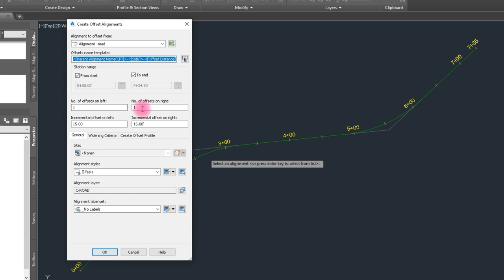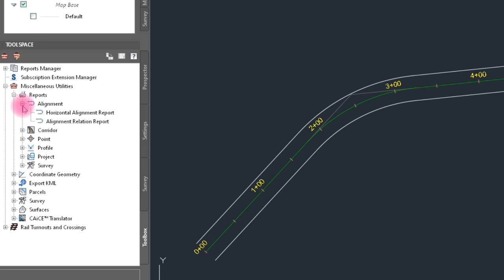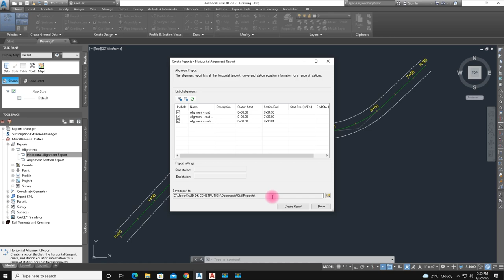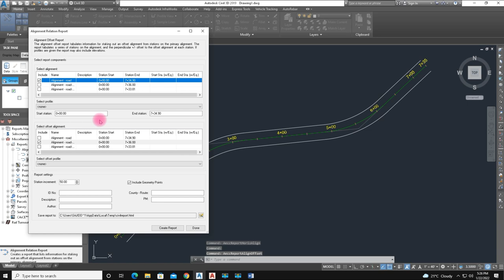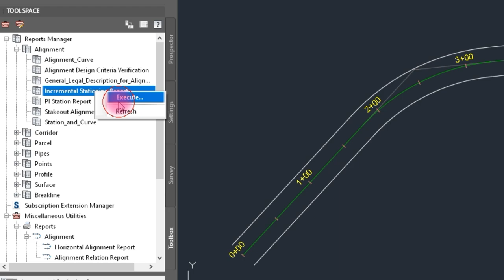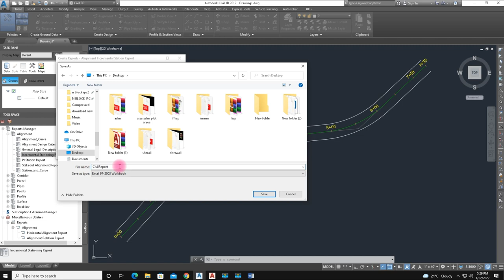AutoCAD Civil 3d Create Offset, Curve Data Horizontal & Coordinates Data Stationing Reports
1) AutoCAD's Two Lisp break a circle into Segments & Break an arc into segment like a pizza